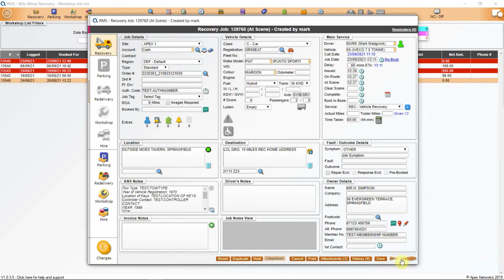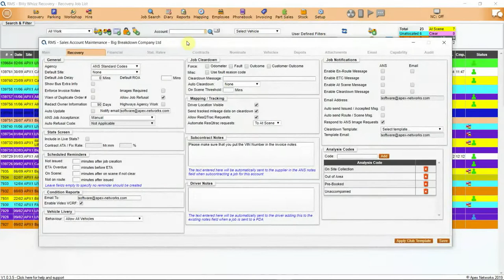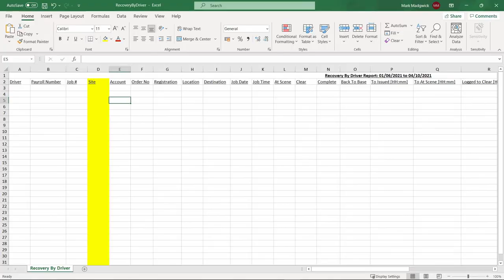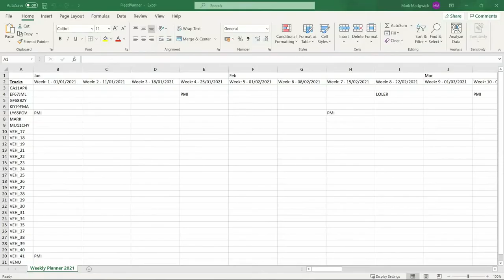Apex Networks RMS Release 2.6.0.0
This is a tutorial video showing you the latest developments to the software on release 2.6.0.0